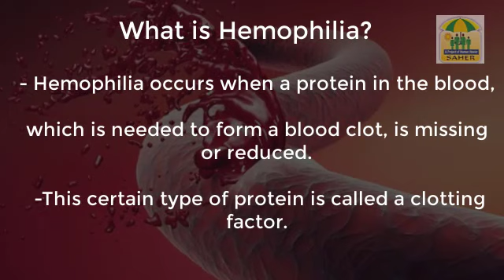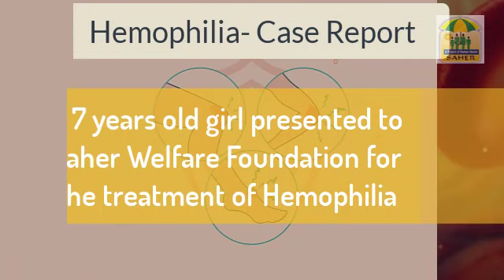Hemophilia Treatment I Comments of mother I Factor VIII Deficiency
Dr Ghulam Yaseen is treating the cancer diseases From almost 15 years free of cost
For patients coming from all over the native land pakistan 🇵🇰
And have many patients from abroad too
Those patients experience a good treatment and are satisfied 😌
Dr ghulam yaseen has visited many countries
For hi research work and still ready to go far for his work he is indeed a perfect homeopathic practitioner
Address:
24 allama iqbal road garhi Shahu lahore
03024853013 Saher Welfare Foundation is an NGO that organizes its free medical camp every month, from 2010 for the treatment of thalassemia, hemophilia and other blood disorders.
This video is about a girl suffering from Hemophilia. After getting treatment from Saher Welfare Foundation,  her condition improved clinically and there is no need of plasma transfusion from last 6 months. She  is living quality life.
You can view whole case shared by her mother.